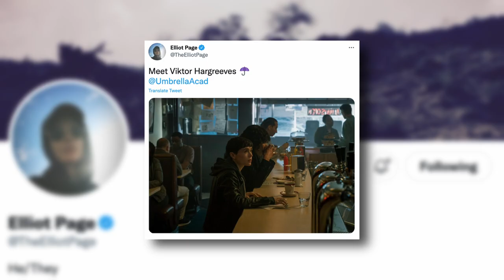The Umbrella Academy Season 3: Elliot Page Introduces Viktor Hargreeves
There are going to be many fan-favorite shows returning for new seasons in 2022. One of those shows is The Umbrella Academy and its third season, based on the Dark Horse comic of the same name by Gerard Way​​​​​​, premieres on June 22. Now, star Elliot Page has shared a new first-look image of his character this season. Page took to Twitter to introduce fans to Viktor Hargreeves.

The image he shared is pretty straightforward. It is Viktor in a crowded diner looking up at something. He is likely watching the news on TV, and hopefully, it has nothing to do with his family. However, given previous events, it probably has everything to do with them. The caption accompanying the image reads, “Meet Viktor Hargreeves." Where the show will take Viktor's character (previously known as Vanya) this season is still a mystery.